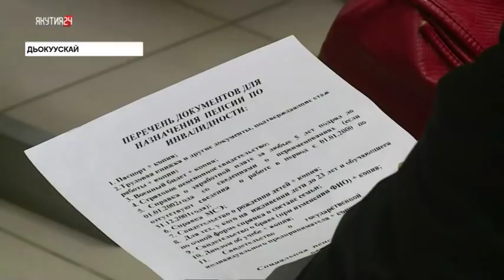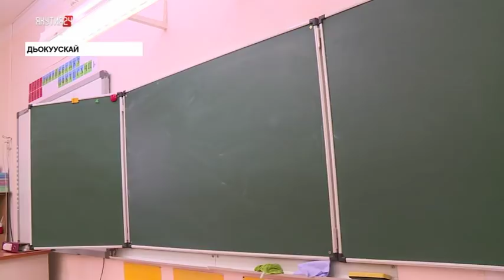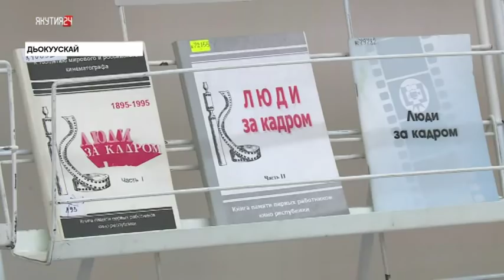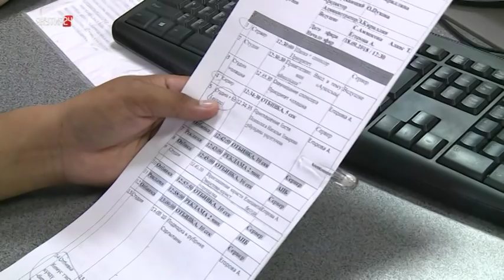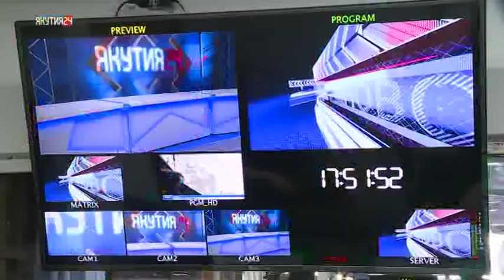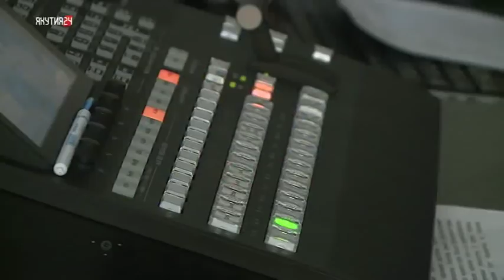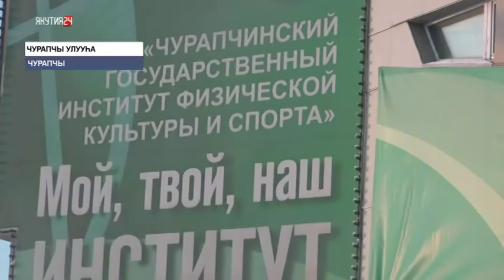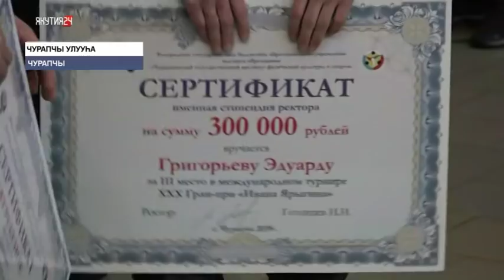Сонуннар «Саха сирэ» информационнай биэрии 01.02.2019